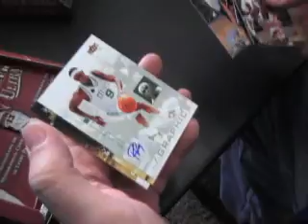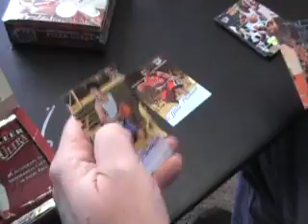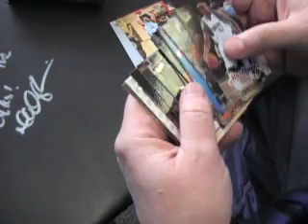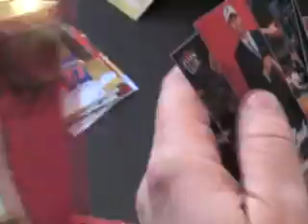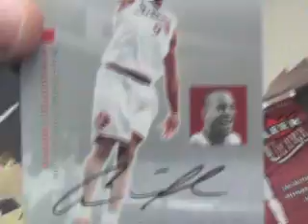Mel's 07/08 Fleer Ultra SE Basketball 2 Box Break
Hey Mel,

Here is the video break for you. Thanks again buddy. Chris J.